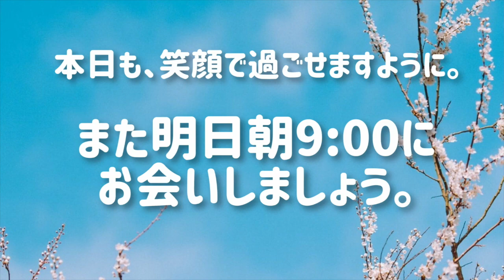【音楽療法士監修】今日の脳トレ音楽堂♫ 3月19日(日)【脳トレ音楽堂】故郷の人々/ 花笠音頭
毎日、365日、音楽の脳トレ動画をLINEでお届けしています。

300曲以上の昭和歌謡、唱歌、クラシック楽曲を